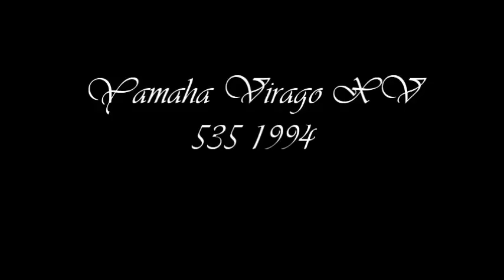Yamaha Virago XV 535 (2yl) Bobber 2018